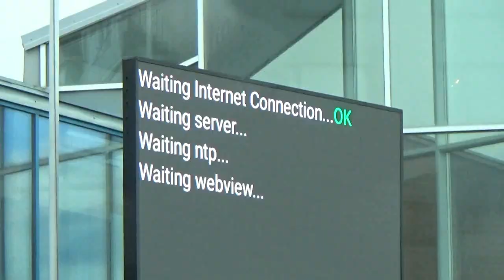03 B SUNNUNTAI AJELUA VESISATEESSA